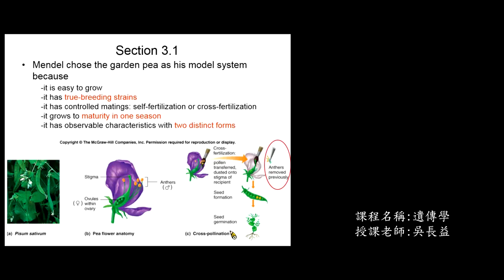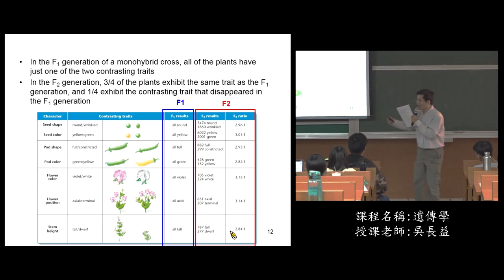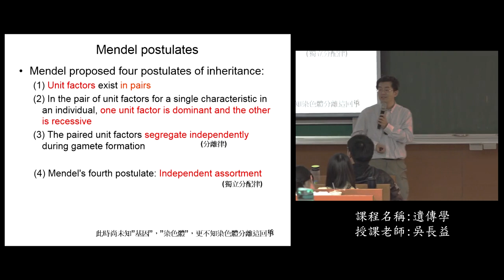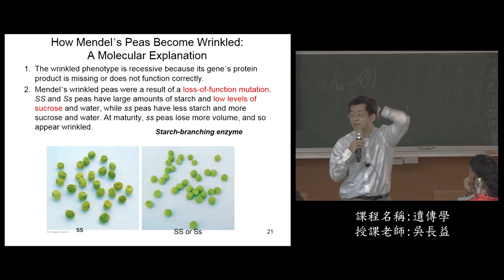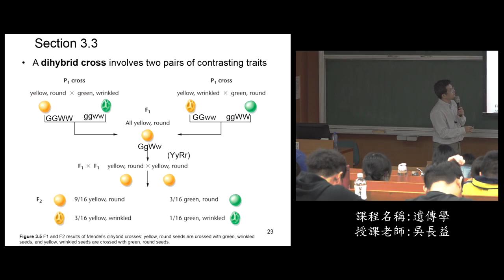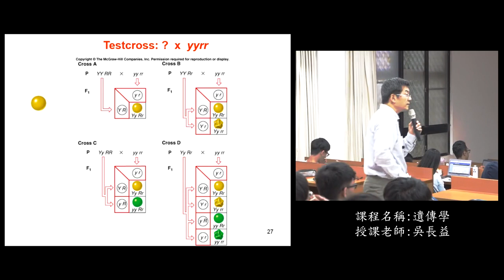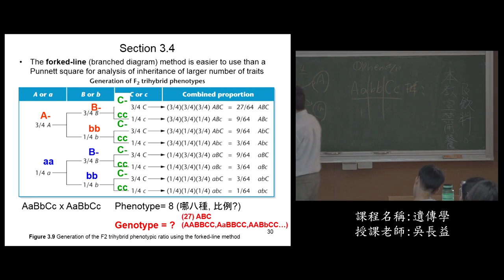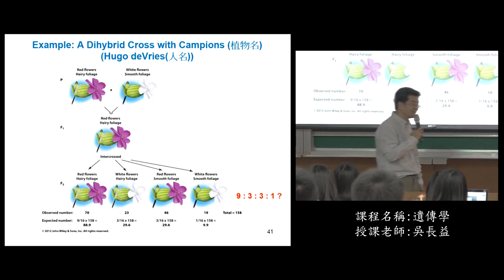《國立中山大學開放式課程》107_遺傳學_03